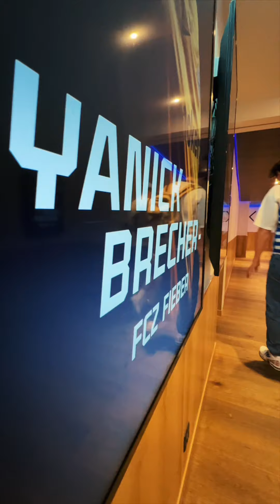Werbewoche präsentiert: Premiere «Yanick Brecher — FCZ Fieber» — von Saatchi & Saatchi | Prodigious